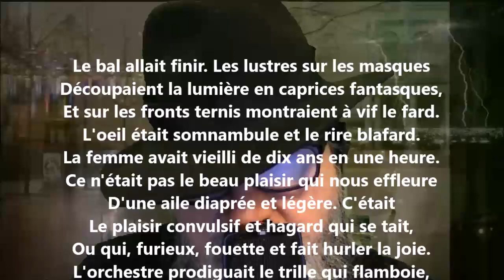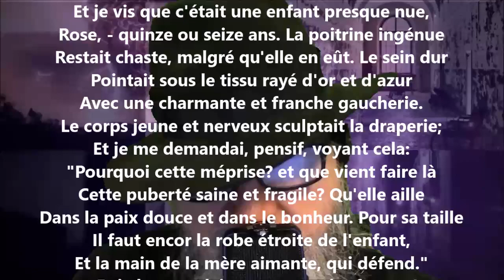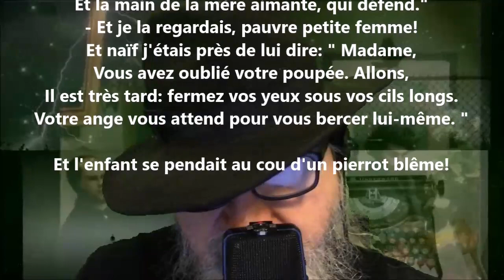Le bal allait finir - Albert Mérat lu par Yvon Jean